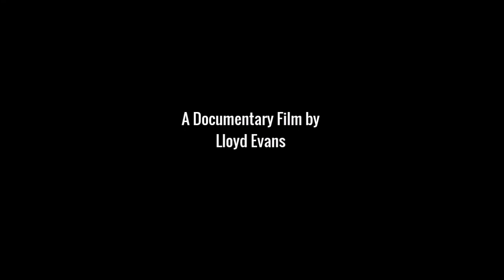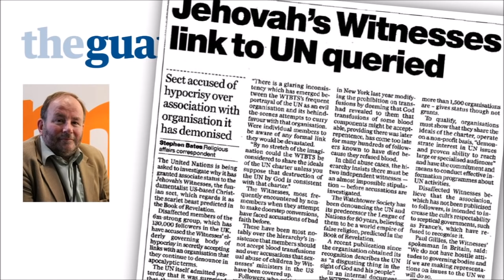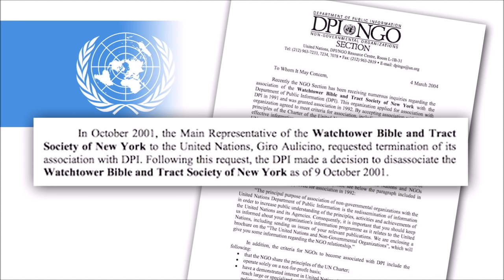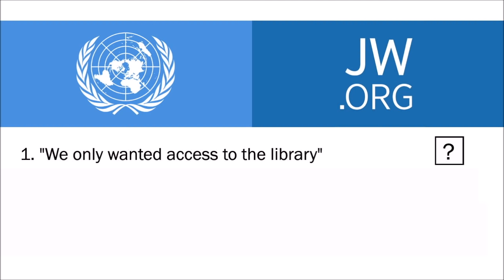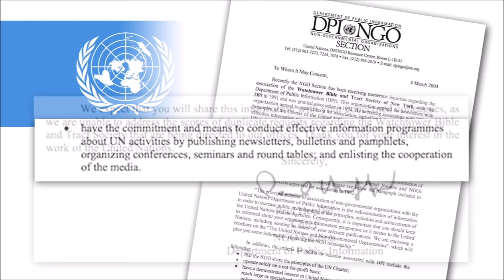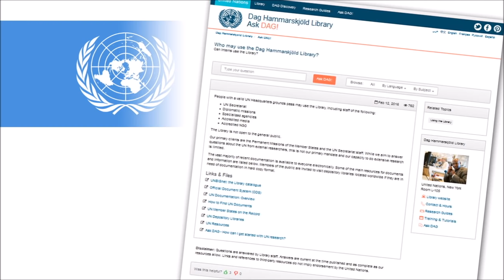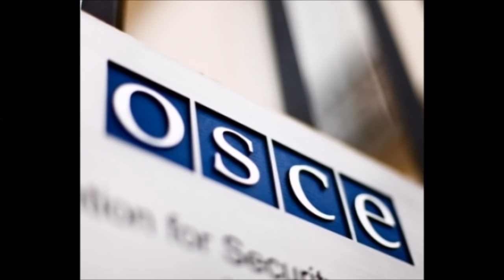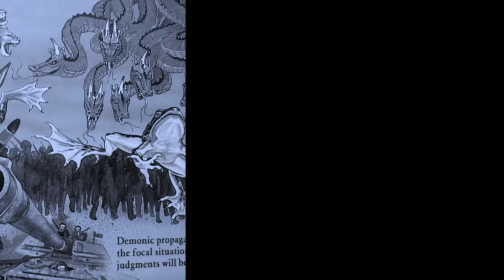Watchtower and the United Nations - An Unexpected Affair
In 2001, many Jehovah's Witnesses were stunned to learn in a Guardian newspaper article that the Watch Tower Society, their spiritual leaders, had been registered as NGO members with the United Nations since 1992. This video explains why this came as such a shock, and how Watchtower tried to explain its involvement with an organization referred to in its literature as the "scarlet-colored wild beast" of Revelation.